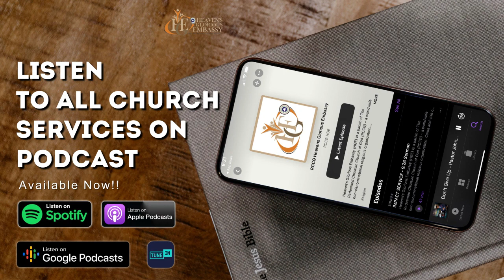The God Of Wonders | Sunday Service Sermon with Pastor John Omewah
Follow us on Podcast for all Pastor John & Dr. Ibi Omewah Sunday Sermon's.

Heaven’s Glorious Embassy (HGE) is a parish of The Redeemed Christian Church of God (RCCG) – a worldwide non-denominational religious organization.